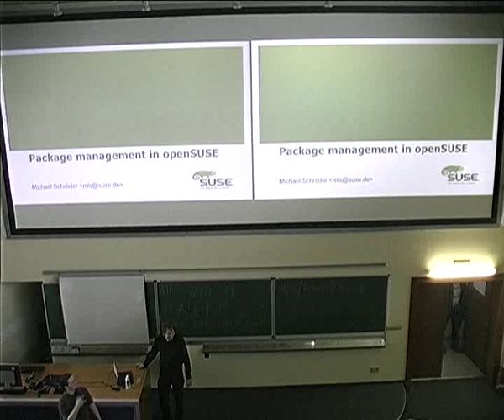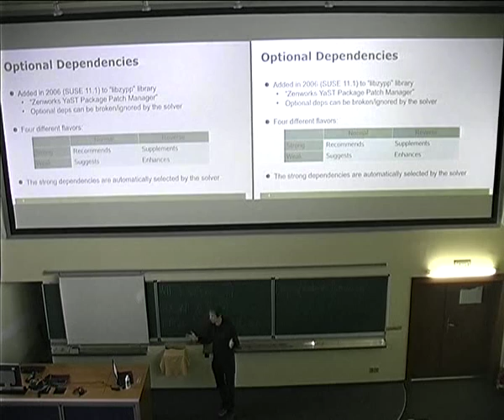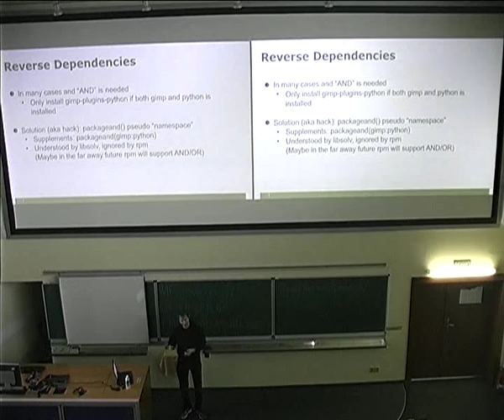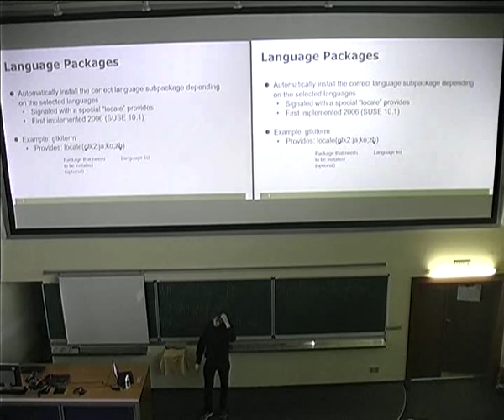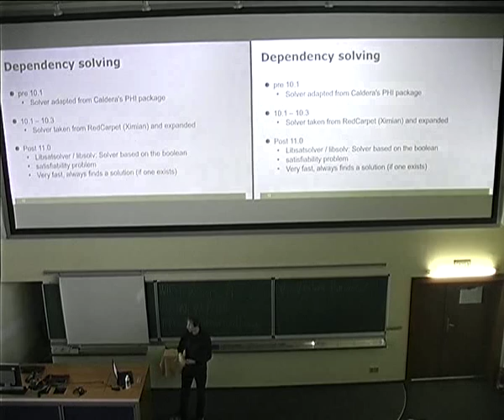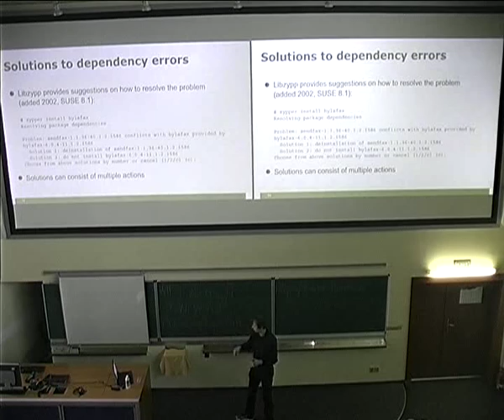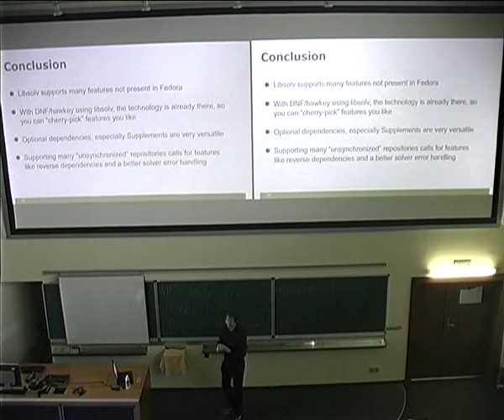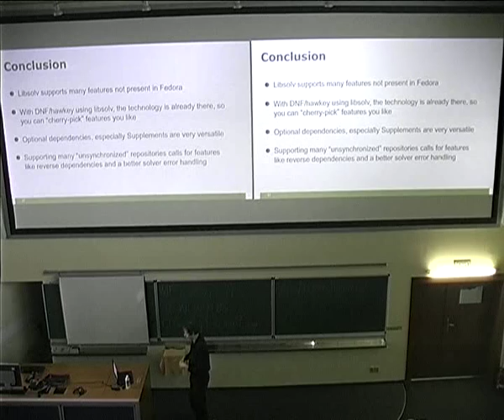Michael Schroeder - OpenSUSE package management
This talk is about the package management stack in openSUSE and
its differences to Fedora. Package management is done through a
single library, libzypp, which itself uses the libsolv library
for dependency solving. Tools like zypper, YaST, or PackageKit
use libzypp to do the work, so the user always gets consistent
results.

As weak dependencies like "Recommends" or "Enhances" are becoming
a hot topic for Fedora as well, the talk will show how they are an
essential part of package management in openSUSE. They are used for
various purposes, like automatic installation of plugins, support
for package splits, language dependent packages, and hardware
dependent packages.

Another topic of interest is libzypp's vendor/arch locking mechanism.
Its purpose is to make sure installed packages do not switch to a
different vendor or architecture during an update, thereby losing
needed functionality. Libzypp also supports a "distribution
update" mode which turns off the update restrictions and tries to
emulate a fresh installation.

The talk will conclude by having a look at some other differences
to Fedora, like the way multilib is implemented in openSUSE or
package metadata is updated via a zsync delta algorithm.